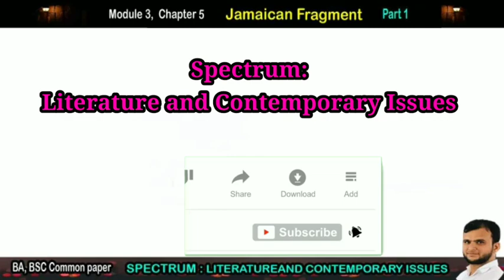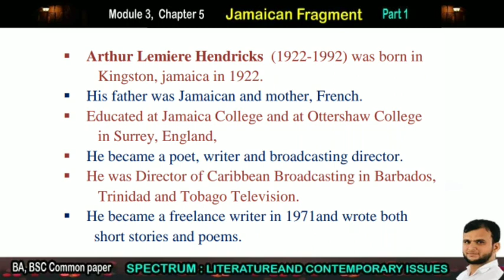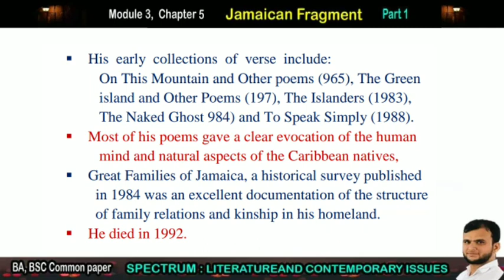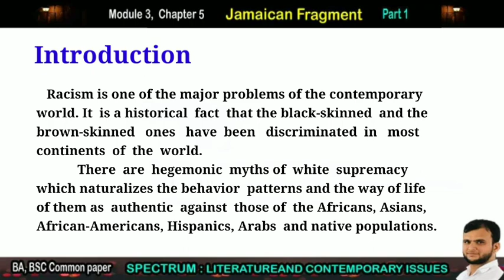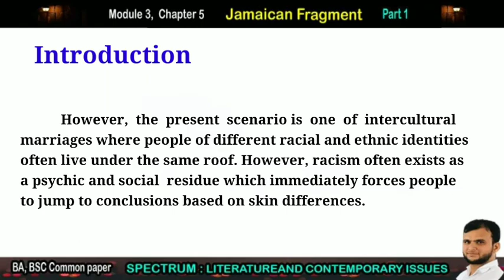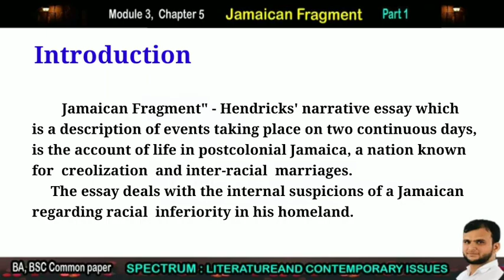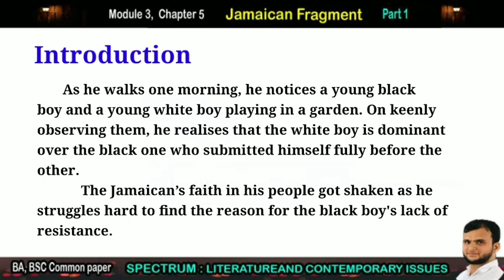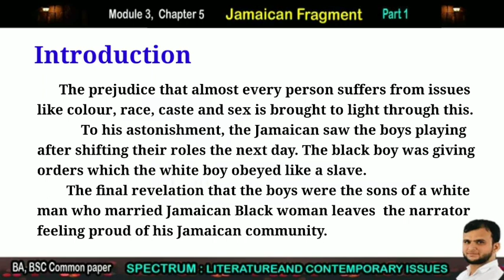Jamaican Fragment by AL HENDRICKS |Part 1|SPECTRUM: Literature |4rth Sem BA/BSC|Calicut University